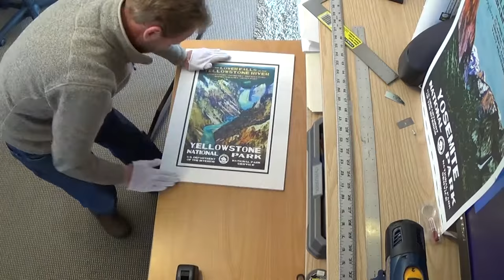Yellowstone National Park Time Lapse Frame Up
Just a quick time lapse I made when framing the Yellowstone National Park poster. You can see all of the posters